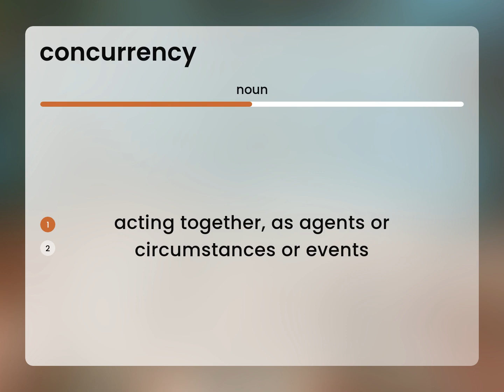Concurrency | CONCURRENCY definition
Meaning of CONCURRENCY